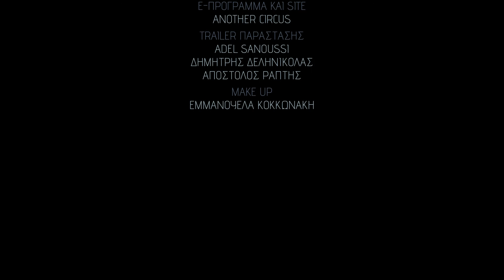Aisha play by pulse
Σύλληψη / Σκηνοθεσία:
Adel Sanoussi

Σύνθεση μουσικής:
Δημήτρης Δερμάνης

Σχεδιασμός κοστουμιών:
Βίκυ Σαρρή, Τζένη Τζιάλη, Έμιλυ Σκυλλάκου

Βοηθός σκηνοθέτη:
Manila

Σκηνογραφία:
Adel Sanoussi

Κατασκευή Σκηνικών:
Αντώνης Χουχουλής και Ομάδα Pulse

Συμμετέχουν με αλφαβητική σειρά:
Γεράσιμος Αρτελάρης // Πέτρος
Χαρά Βασιλειάδου // Dante
Σήφης Καλημέρης // Θωμάς
Ιωάννα Καραγιαννοπουλου // Μάγια
Ράνια Καραχάλιου // Ρενέ
Κέυη Μάγγελ // Αλίνα
Αθηνά Μακρή // Έρση
Αγγελική Μπομπού // Ira
Άρης Μυρτίδης // Σεραφείμ
Γιώργος (Steve) Σταθάκης // Ιάκωβος
Αρχοντία Ταμπάκη // Χρυσάνθη

Παραγωγή βίντεο παράστασης:
Sergio Ko
Nickos Myrtou

e-Πρόγραμμα και site:
Another Circus

Trailer Παράστασης:
Adel Sanoussi
Δημήτρης Δεληνικόλας
Απόστολος Ράπτης

Make up:
Εμμανουελα Κοκκωνάκη

Η Παράσταση ανέβηκε σε συμπαραγωγή με το Πόλη Θέατρο του Δάνη Κατρανίδη κάθε Δευτέρα και Τρίτη από τις 14/12/2015 έως 19/01/2016.

Υπεύθυνη Θεάτρου:
Ελένη Ζαχοπούλου

Ευχαριστούμε τους:
Nizar Sanoussi
Κώστα Μπάλα
Μαρίλια Τσούτσα